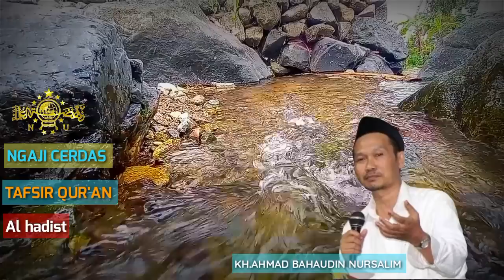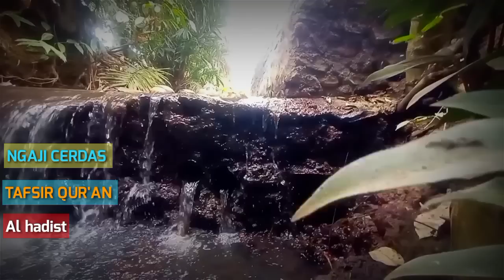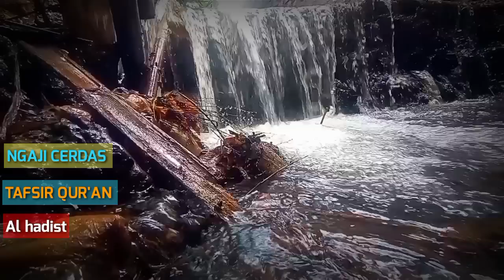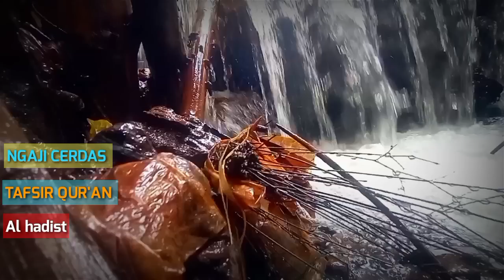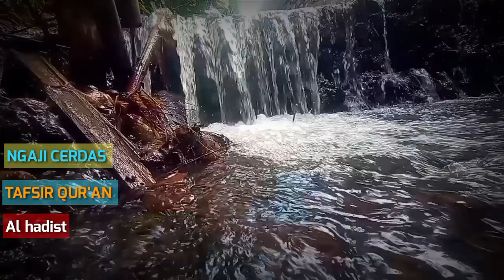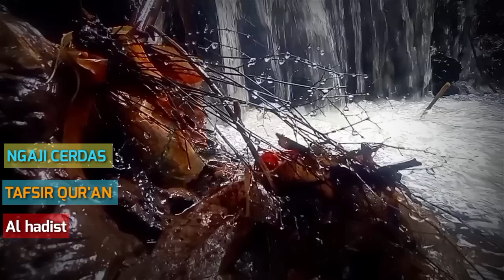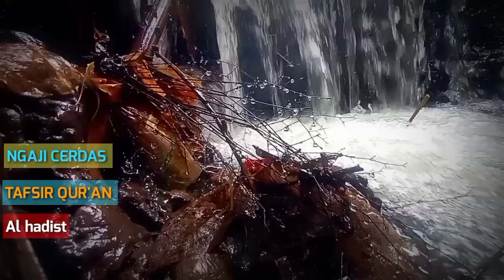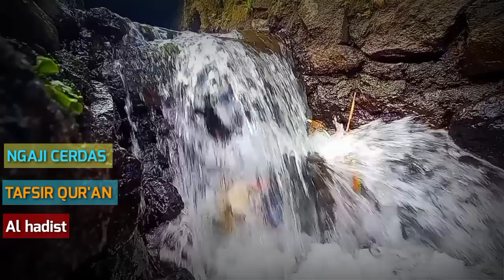20 September 2023